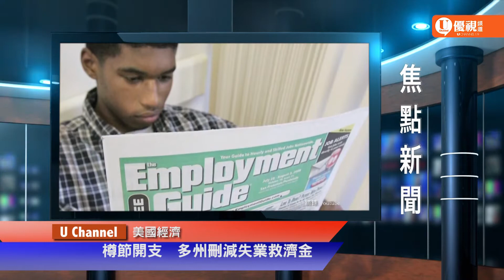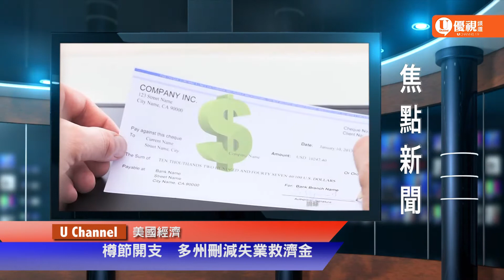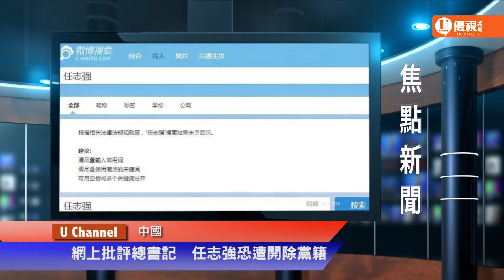20160229 優視焦點新聞 UChannel 1.9 FocusNews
總統選戰/超級星期二前夕　川普喜萊莉領先群雄
美國經濟/樽節開支　多州刪減失業救濟金
伊朗/國會大選揭曉　溫和改革派獲勝
梁彼得案/亞太公共事務聯盟　集資刊紐時廣告
中國/網上批評總書記　任志強恐遭開除黨籍
中國/大學排行出爐　北大清華浙大入三甲
奧斯卡金像獎/眾望所歸　李奧納多奪影帝